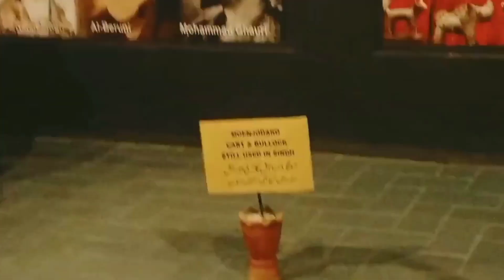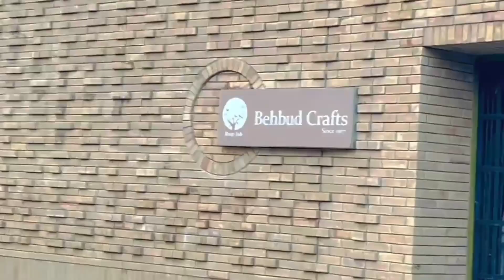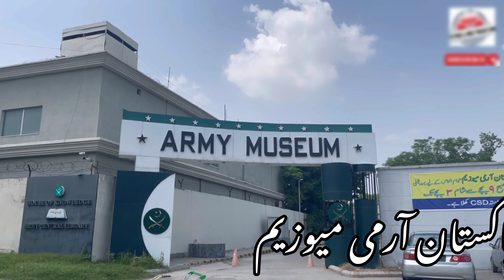Most 10 Beautiful Places In Islamabad || Rehman Public Tv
Islamabad, the beautiful capital of Pakistan, is known for its extraordinary beauty, peaceful environment and high standard of living.  Due to its scenic views and natural beauty, this city is considered as the second most beautiful capital of the world.  The city is filled with amazing sightseeing spots, contemporary eateries, lush green parks, lots of fun activities and much more.
There are many beautiful places to visit and trust me if you are in Islamabad you will never be bored.